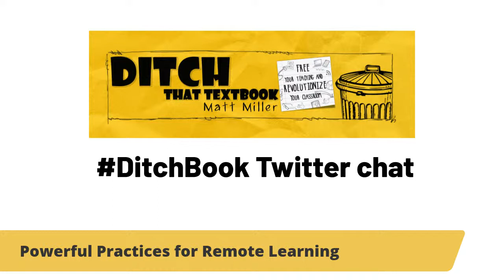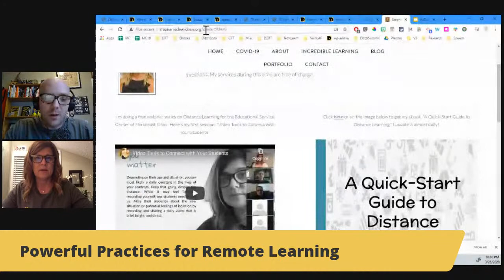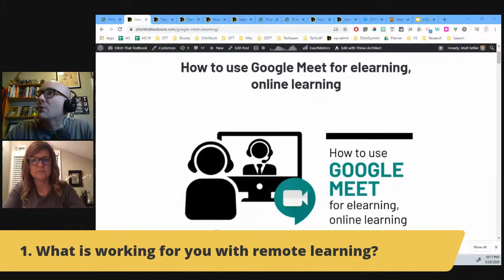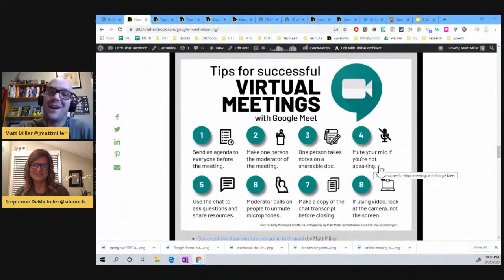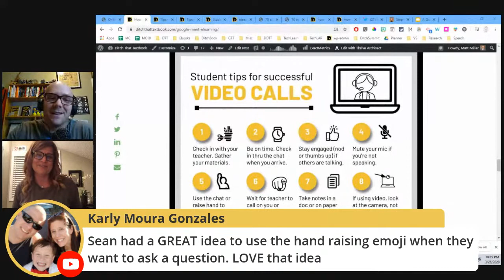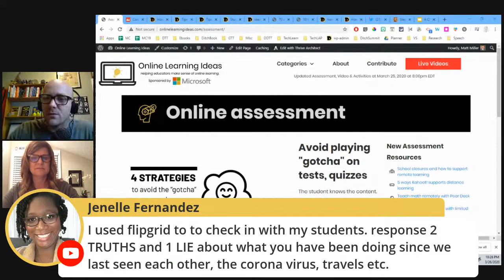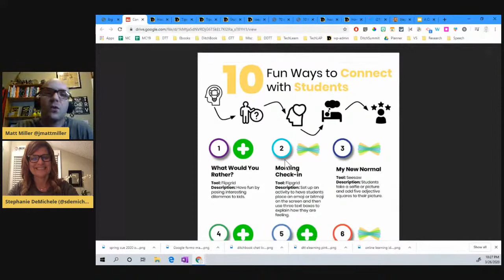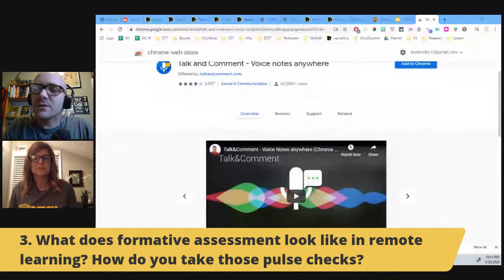Powerful Practices for Remote Learning (LIVE DitchBook chat)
During this LIVE chat, Ditch That Textbook's Matt Miller and tech integration specialist Stephanie DeMichele will moderate a four-question chat via live video. Come for the discussion. Come for the connections. Come for ideas and answers!

Normally, our DitchBook chats happen weekly on Thursdays on Twitter. This week, we're going with a live video chat to mix things up!